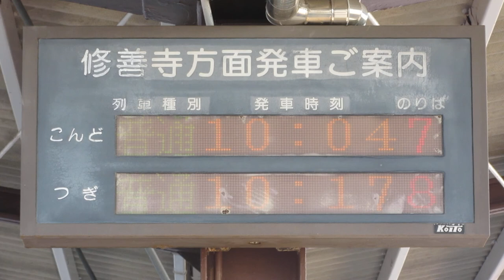伊豆箱根鉄道駿豆線 三島駅 ホーム LED電光掲示板(発車標)